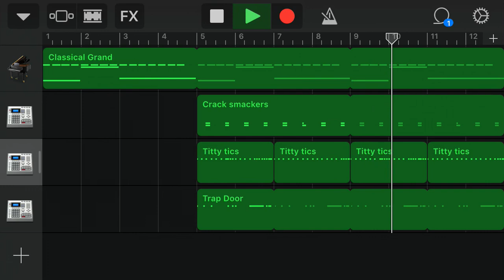XXXTENTACION- changes (remake)